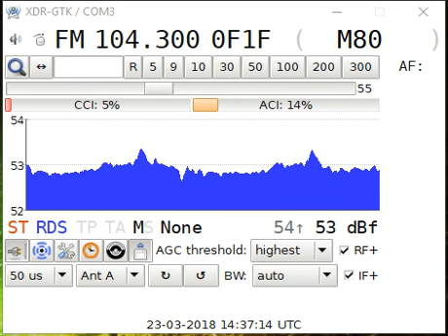104.3 M80 Renacimiento Úbeda, id locales